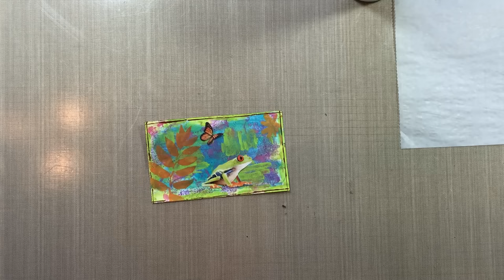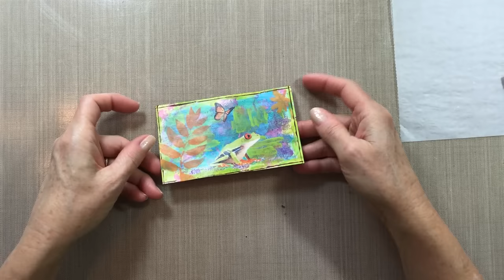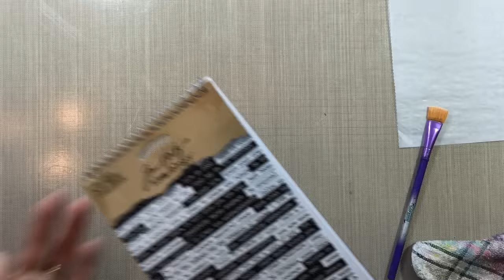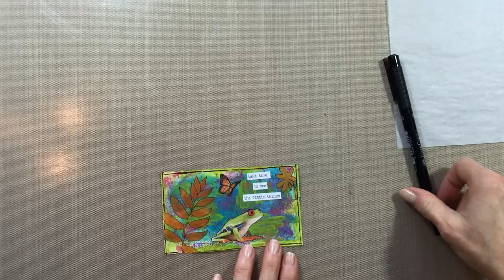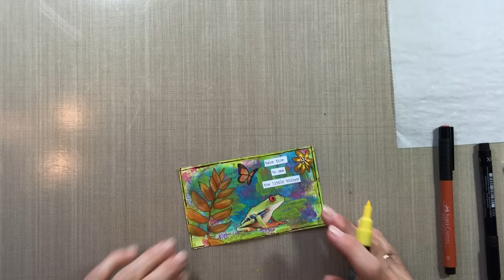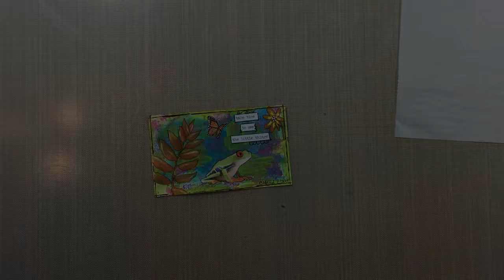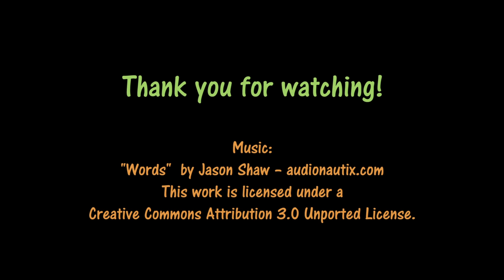Mixed Media Index Card - Little Things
Creating a quick index card that reminds us to take notice of some of the little things around us.  I love the colors on this card!  Hope you enjoy!  :)